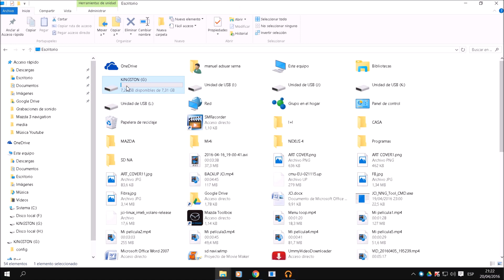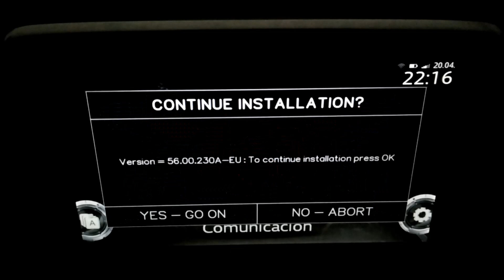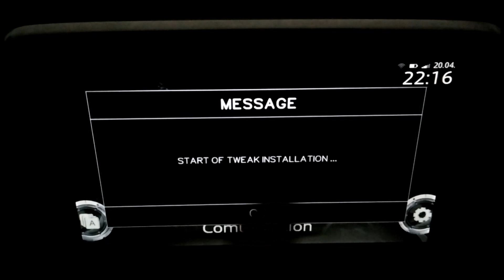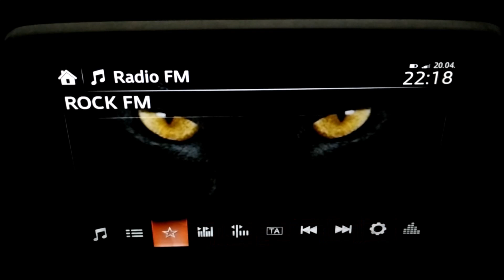MAZDA CONNECT (2016) NO BUTTONS